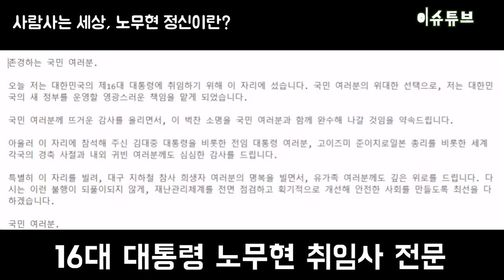16대 대통령 노무현 취임사 전문 /9분10초 빨리듣기